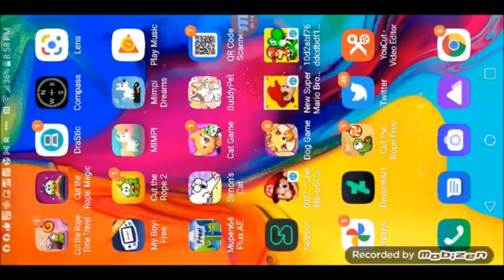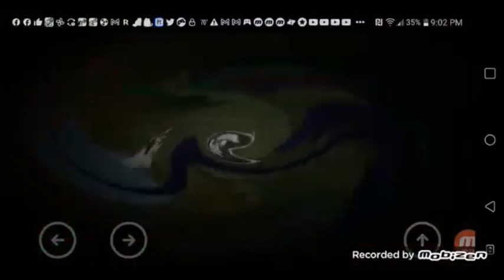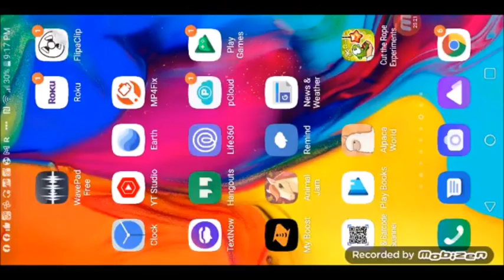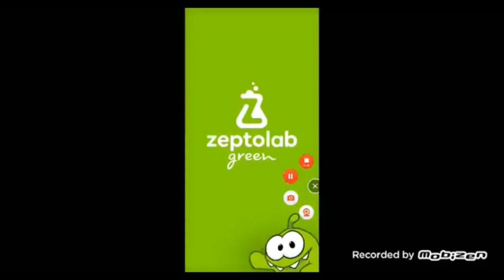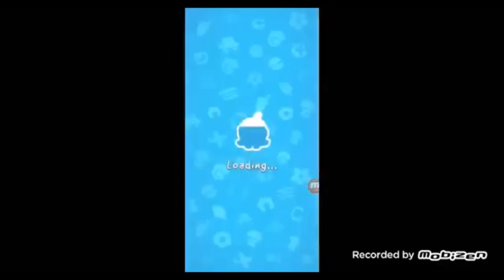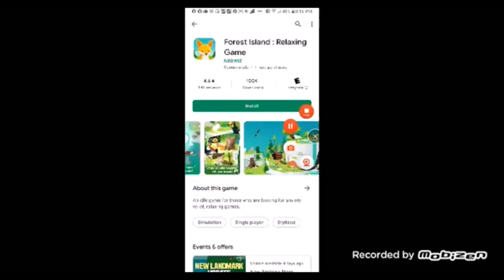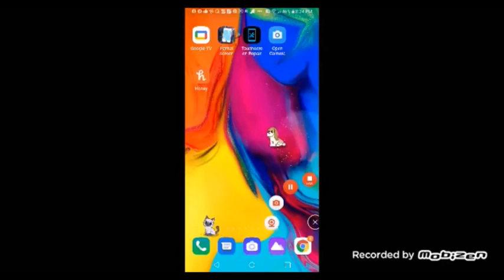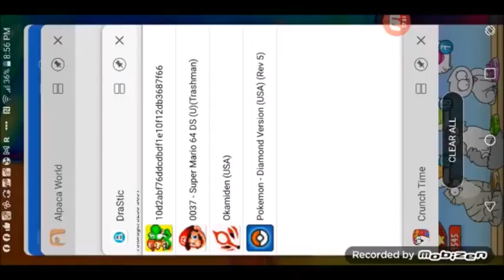6 25 22 3